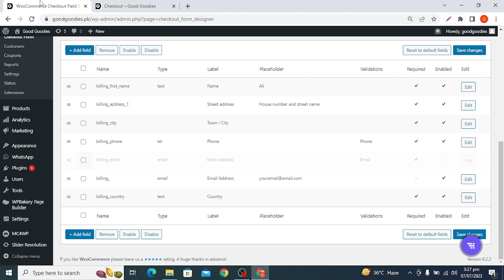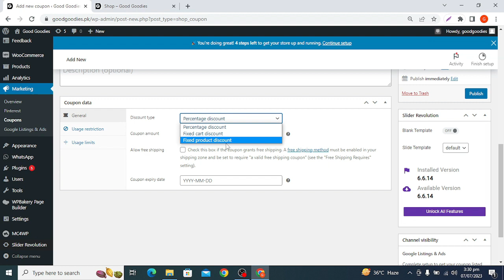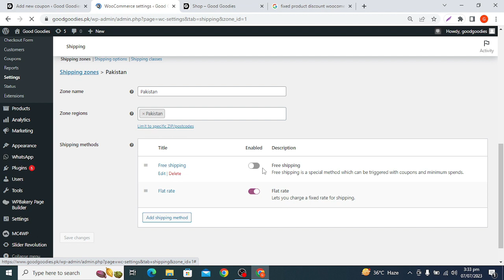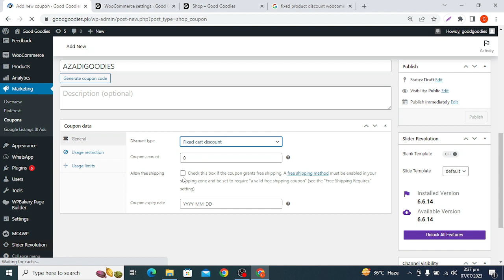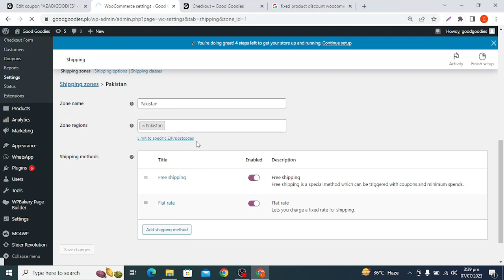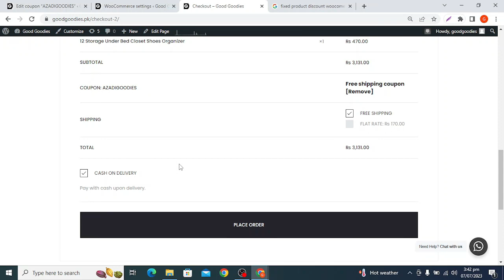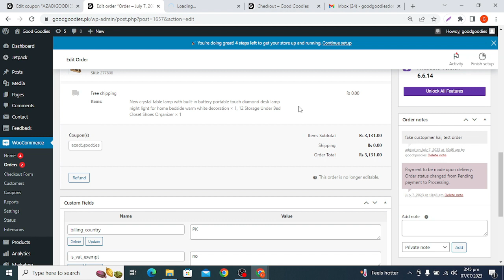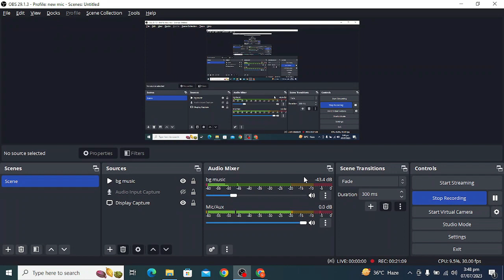CH2 - EP16 - Adding Coupons & Discounts - WordPress Development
Creating Coupons for discount on orders, explaining types of coupons which are Fixed Cart, Percentage Discount and Fixed Product Discount. In this video we made a Free Shipping Coupon selecting Fixed Cart Discount type of coupon setting its expiry and usage limit and moved on to testing it by placing a test order.

Table of Content - HHC Digital Marketing & e-Commerce Masterclass

01-Course Overview - HHC Digital Marketing & e-Commerce Masterclass
02-EP01 - Vision & Objective - CH1 - Intro to Digital Marketing
03-EP02 - Importance of Brand Image - CH1 - Intro to Digital Marketing
04-EP03 - Digital Marketing - CH1 - Intro to Digital Marketing
05-EP01 - Hosting and Domain - CH2 - Website Development
06-EP02 - Wordpress vs Shopify - CH2 - Website Development
07-EP03- Installing WordPress from cPanel - CH2-WordPress Development
08-EP04 - SSL & WooCommerce - CH2 - Wordpress Development
09-EP05- Variable Products-Homepage-Theme Selection - CH2-WordPress Development
10-EP06 - Theme Installation - CH2 - Wordpress Development
11-EP07 - Theme Setup-Required Plugins-Demo Import - CH2 - Wordpress Development
12-EP08-Theme Setup - Header-Menu-Logo - CH2-WordPress Development
13-EP09-Store Setup - Homepage & Contact Page Design - CH2-WordPress Development
14-EP10-Bulk Product Upload Using CSV File - CH2-WordPress Development
15-EP11- Generating Privacy Policy and Return Policy - CH2-WordPress Development
16-EP12- Footer Designing & Generating About Us Content Using Chat GPT- CH2-WordPress Development
17-EP13- Chat Button & Banners Designing - Error Resolving Approach- CH2-WordPress Development
18–EP14- Slider Revolution and Product Grids- CH2-WordPress Development
19-EP15- Setting Checkout Form and Delivery Charges- CH2-WordPress Development
21-EP17- Setting up Mobile Version of the Website- CH2-WordPress Development
22-EP18- Summarizing WordPress Development and Other Niche Websites- CH2-WordPress Development
23-EP01- Setting up Social Media Existence - CH3-Digital Marketing Practical
24-EP02 - Meta Business Manager-Ad Account-Pixel Setup - CH3-Digital Marketing Practical
25-EP03 Part-1- Product Hunting for Dropshipping Model- CH3-Digital Marketing Practical
26-EP03 Part-2- Product Hunting for Dropshipping Model- CH3-Digital Marketing Practical
27-EP04 - Conversion Rate Optimization- CH3 - Digital Marketing Practical
28-EP05 - Content Scrapping and Product Uploading- CH3 - Digital Marketing Practical
29-EP06 - Launching First Facebook Marketing Campaign - CH3 - Digital Marketing Practical
30-EP07 - Ad Performance Evaluation - CH3 - Digital Marketing Practical
31-EP08 - Call Confirmations & Order Fulfilment- CH3 - Digital Marketing Practical
32-EP09 - Google Analytics Integration - CH3 - Digital Marketing Practical
33-EP10 - Advance Features and Facebook Ads Scaling - CH3 - Digital Marketing Practical
34-EP11 - Facebook Leads Ads - CH3 - Digital Marketing Practical
35-EP01 - TikTok Ads Overview- CH4-Digital Marketing Advance Concepts
36-EP02 - Understanding Facebook Algorithm - CH4-Digital Marketing Advance Concepts
37-EP03-Email & Influencer Marketing-Organic Activities-Google My Business-CH4-DM Advance Concept
38-EP04- Search Engine Optimization - CH4-Digital Marketing Advance Concepts
39-EP05- Extremely Advance Digital Marketing Strategies - CH4-Digital Marketing Advance Concepts
40-EP01- Courier Companies Selection for eCommerce in Pakistan - CH5-eCommerce Business Management
41-EP02- Overheads Costing - CH5-eCommerce Business Management
42-EP03- Order Management & Covering up Return Ratio - CH5-eCommerce Business Management
43-Journey Conclusion and Summary- HHC Digital Marketing & e-Commerce Masterclass